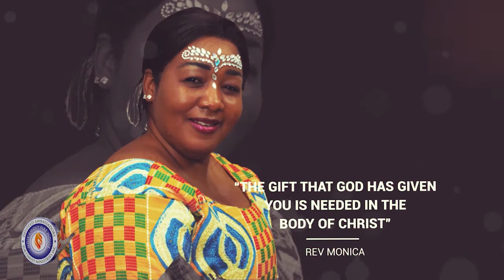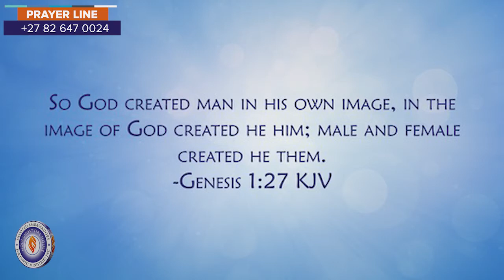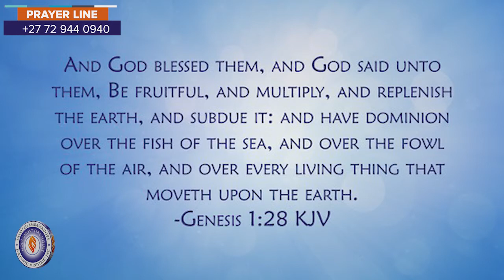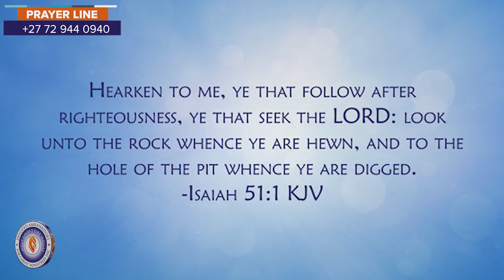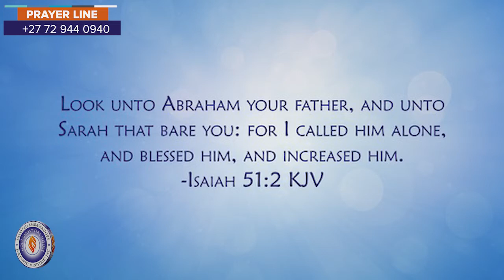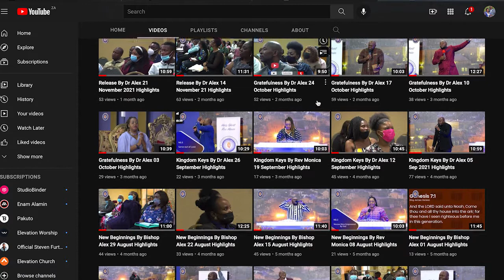Fruitfulness Episode 2